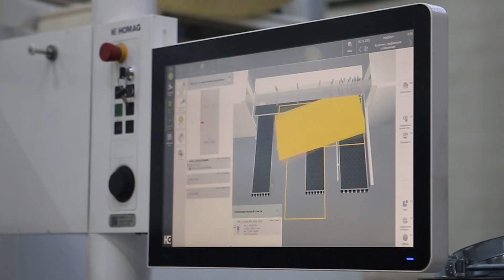В Армавире подвели итоги участия ООО "АМК-Троя" в национальном проекте "Производительность труда"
В Армавире подвели итоги участия ООО "АМК-Троя" в национальном проекте "Производительность труда"В Армавире подвели итоги участия ООО "АМК-Троя" в национальном проекте "Производительность труда"